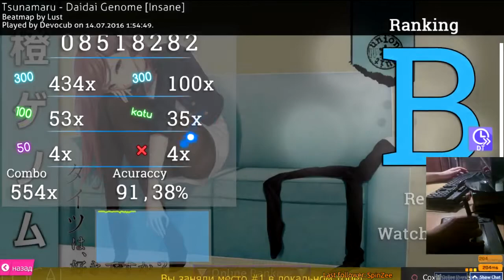Изичный рандомный говнофарм